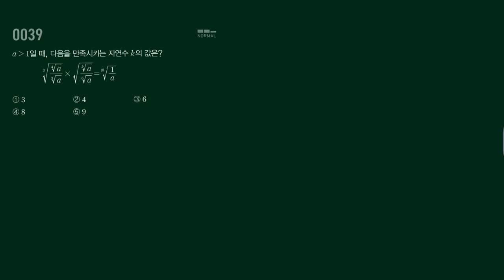마플시너지 수1 39